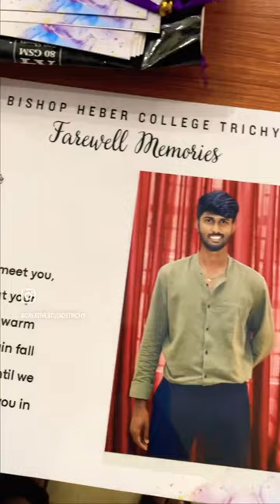Bishop College Farewell ~ Creative Studio IA Family 2K20 - 2k23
Bishop College IA Family 2K20 - 2k23 Design Instant Photo Print by Creative Studio Trichy - Lotz Of Fun Loaded
2d